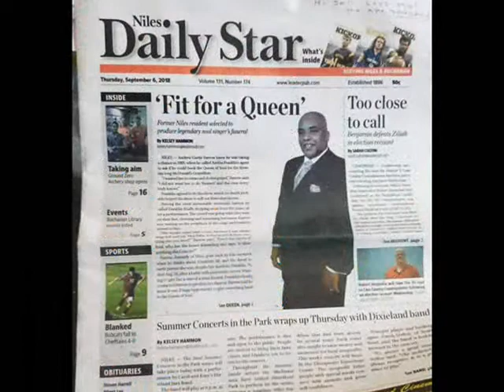Curtis Farrow A True Legend Tribute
A Man Of God  A Deliver   Of Pure Righteousness
Curtis Farrow The Epitome Of Leadership and Development